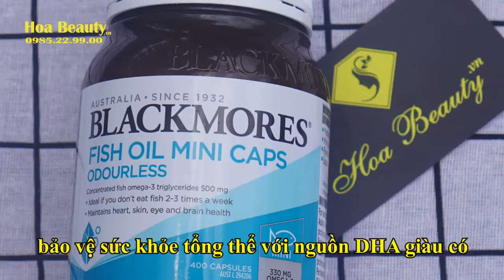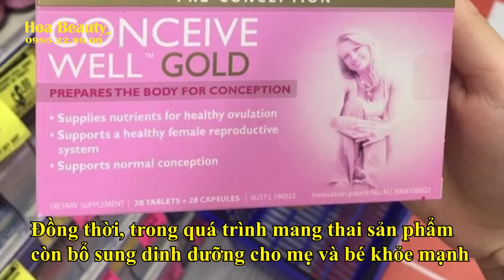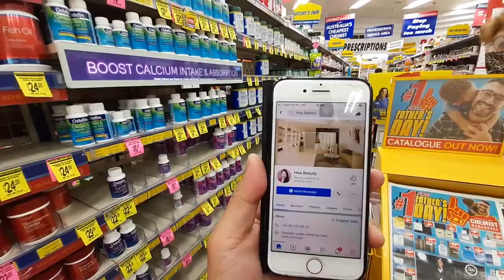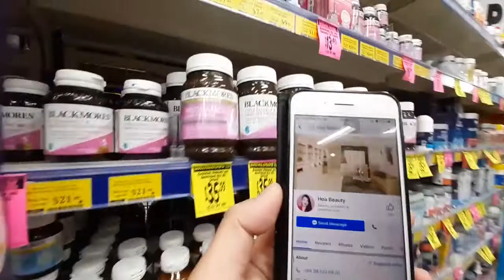Các Dòng Sản Phẩm Của Blackmores Của Úc Tinh dầu hoa anh thảo review, hoa anh thảo chính hãng